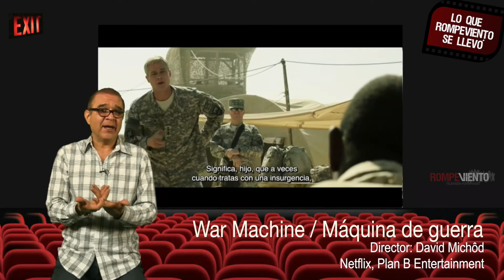Comentamos: War Machine / Máquina de guerra (8-jun-2017)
Estados Unidos lleva años sin poder terminar la guerra en Afganistán. Un nuevo general es enviado para dar fin a este conflicto. La película, basada en el libro The Operator del escritor Michael Hastings, narra de forma satírica las intervenciones del ejercito norteamericano y las agendas políticas de su gobierno. La película basada en hechos reales y producida por Netflix y Plan B Entertainment, está protagonizada por artistas muy reconocidos, entre ellos, Brad Pitt.